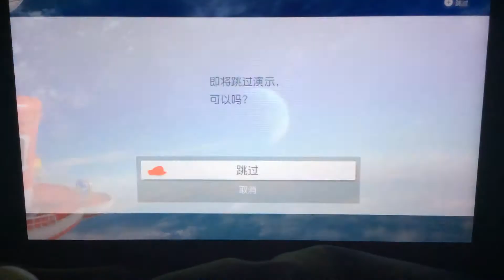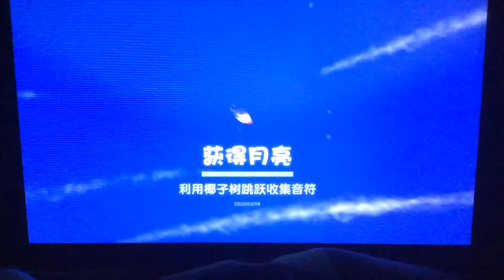Sub 5 Sand Kingdom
That bullet bill manip carried